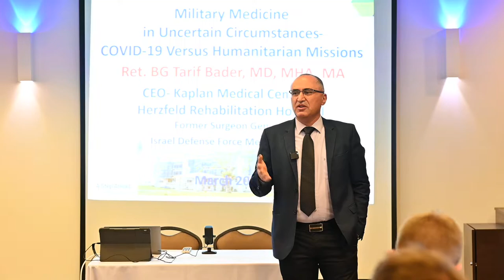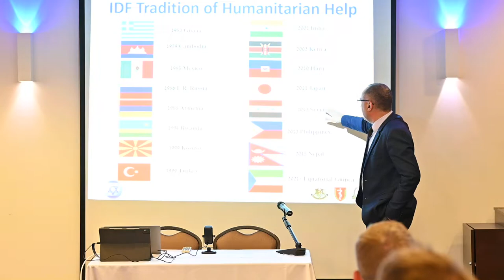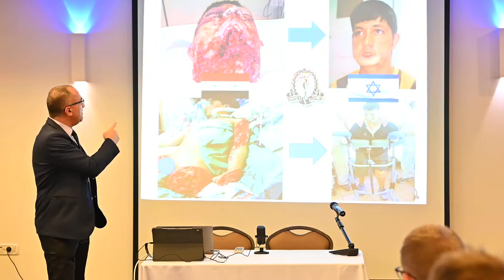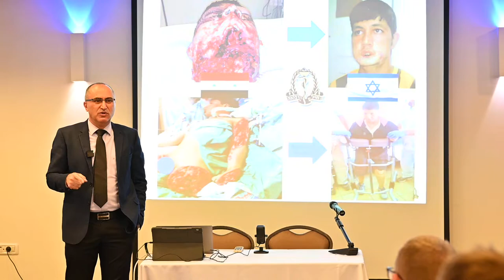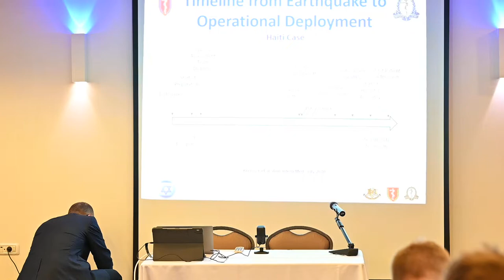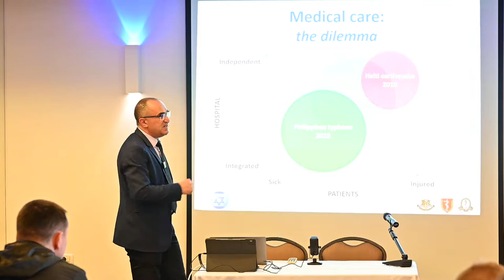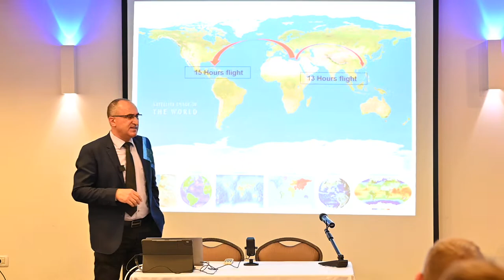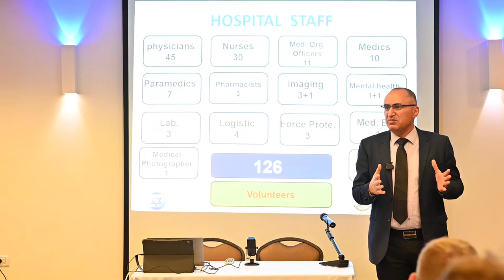Brigadier Genral Dr. Tarif Bader: IDF's Surgeon General 2017-2020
Our guest today is the eminent former Israel Defense Forces' Surgeon General from 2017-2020, Brigadier General Dr. Tarif Bader.

Dr. Bader has risen to the top of Israeli medical society from the Druse community.

He also guided the IDF's humanitarian mission taking care of Syria's injured in their long-running civil war and healed the sick and wounded in Nepal, Haiti and Turkey supervising the setup of field hospitals in those disaster areas.

Dr. Bader made this presentation in March 2022 in front of 30 active members of the US Army ranked from Major to Colonel, who toured Israel for a 10-day deep dive into Israeli life as part of the MirYam Institute's I-SAP Tour for North American soldiers.

LISTEN to the remarkable professional life of Brig, Gen. Dr. Tarif Bader.

The MirYam Institute. Israel's Future in Israel's Hands